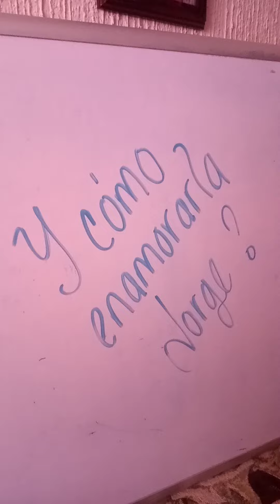El amor no es receta de 🏡 Dj Georges Flashback ☕🏡❤️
Desarrolla tu intelecto 🙂